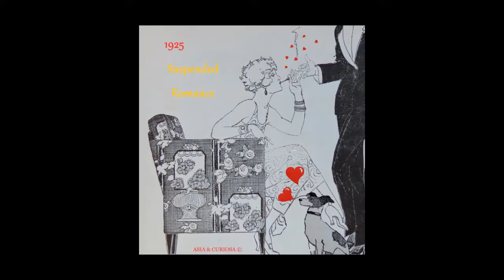Franz Liszt - Rêve d'amour no. 3 pour Orchestre / Love dream - Direction Frédérik Fennel 1959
Liebestraum/Rêve d'amour/Love dream
Nocturne n°3,
Orchestre Eastman Rochester "Pops"
Direction Frédérik Fennel
Editeur Mercury  1959
Concept MusicHorama en HD direct vinyl original